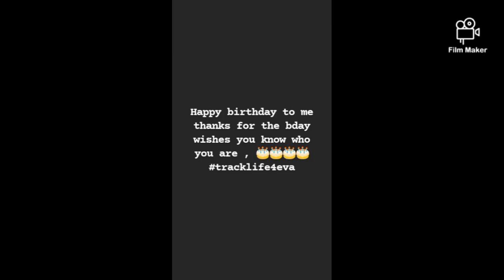happy birthday da_real_dede boosie estate